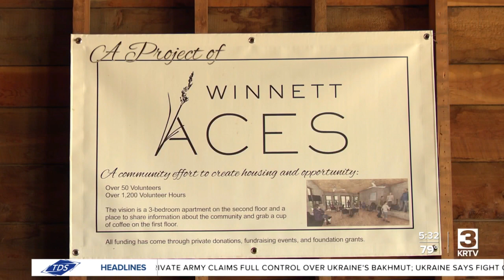Community center opens in Petroleum County